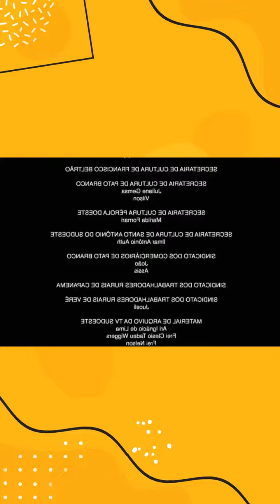Desafio HIIT - Segunda Temporada Episódio .06